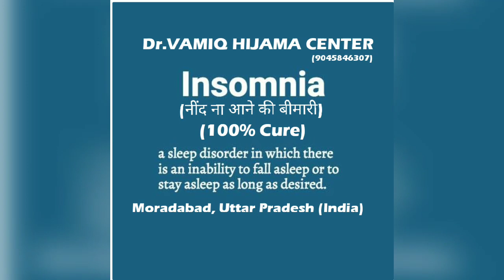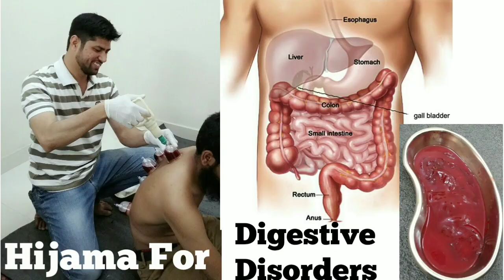Dr.Vamiq Hijama For Insomnia (Sleepless nights) || Cupping Therapy || Moradabad,UP (India)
Insomnia is a type of sleep disorder. Individuals with insomnia find it difficult to fall asleep, stay asleep, or both. People with insomnia often don't feel refreshed when they wake up from sleeping, either. This can lead to fatigue and other symptoms.

Usually self-diagnosable:-

Symptoms may include difficulty falling or staying asleep and not feeling well-rested.

1.Sleep: sleeping difficulty or daytime sleepiness

2.Cognitive:- lack of concentration or slowness in activity

3.Also common:- Depression, Headache, or irritability

According to the Standard for Diagnosis of Diseases and Therapeutic Effects for insomnia in Hijama Therapy set by the State Administration of Traditional Islamic Treatment.

Normal sleep with disappearance of insomnia was evaluated as cured, prolonged sleep duration with alleviated insomnia evaluated as improved after Hijama Therapy.